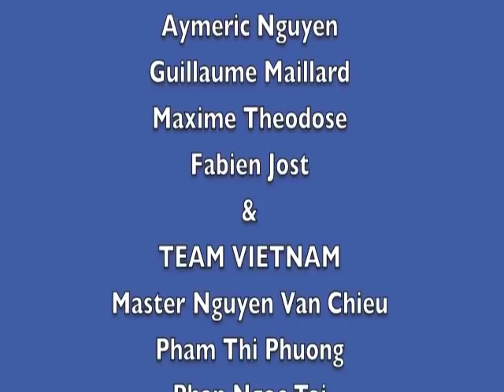WVVF - VOVINAM VIET VO DAO DEMONSTRATION - BERCY PARIS 2008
Vovinam Viet Vo Dao Demonstration in the Festival of Martial Arts -- Bercy Paris (March 2008) with the participation of Team France and Team Vietnam.

TEAM FRANCE:
-  Master Sudo
-  Aymeric Nguyen
-  Fabien Jost
-  Maxime Theodose
-  Guillaume Maillard.

TEAM VIETNAM:
- Master Nguyen Van Chieu
- Pham Thi Phuong
- Nguyen Van Cuong
- Phan Ngoc Toi
- Vo Tran Hoang Mai
- Nguyen Binh Dinh

Broadcasted live by "Paris Premiere"

WVVF - World Vovinam Federation
EVVF - European Vovinam Viet Vo Dao Federation